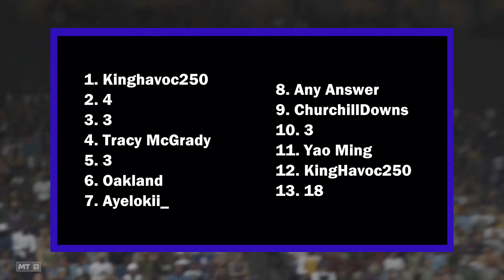NBA 2K23 2KTV Interactive Answers Episode 29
Answer Key

1. Kinghavoc250
2. 4
3. 3
4. Tracy McGrady
5. 3
6. Oakland
7. Ayelokii_
8. Any Answer
9. ChurchillDowns
10. 3
11. Yao Ming
12. KingHavoc250
13. 18